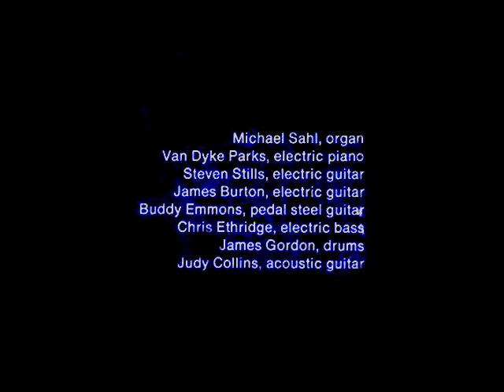Judy Collins with Stephen Stills - Pretty Polly (1968)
try watch in FULLSCREEN 480p - Lights Off -
PRETTY POLLY,   (arr. & adpt. by Judy Collins & Michael Sahl) -
Album : Who Knows Where The Time Goes (1968) -
Michael Sahl, organ
Van Dyke Parks, electric piano
Stephen Stills, electric guitar
James Burton, electric guitar
Buddy Emmons, pedal steel guitar
Chris Ethridge, electric bass
Jim Gordon, drums
Judy Collins, acoustic guitar, -

Judy Collins  photos on 1:05, 2:40, 2:44,3:04, 4:37, & 4:41 : Phil Saviano.Thanks a lot for sharing.

Snowstorm video images : Eduardo Vieira, Toronto, Canadá, (2005) -

Images and soundtrack editing : Eduardo Franco - 2009